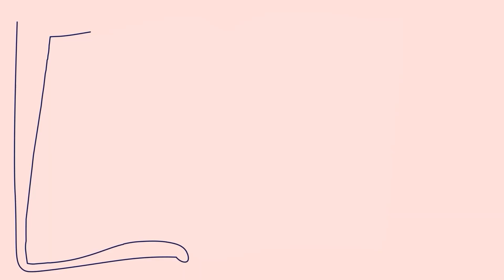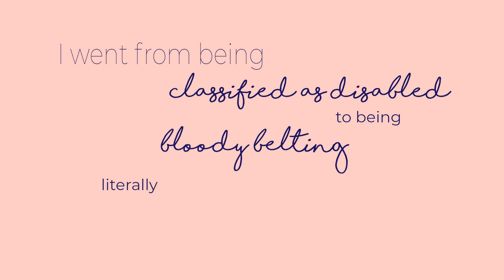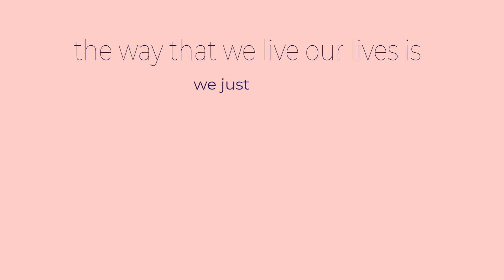JULES Voices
Be ready to be inspired by Jules Kelly. Jules is "a belter".